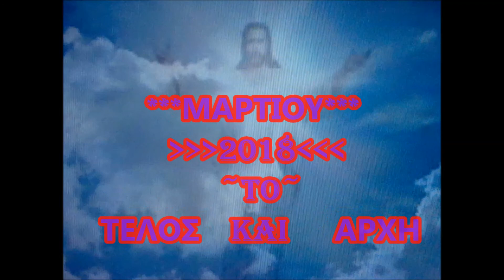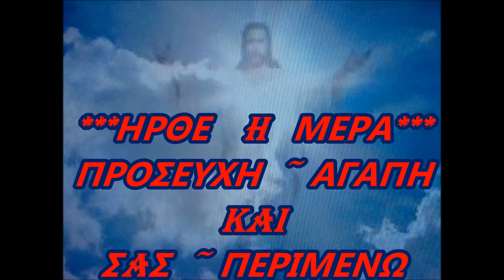***ΤΕΛΟΣ KAI ΑΡΧΗ 2022***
H Ora Toy Kyriou
Mουσικη Oreo Mπουζουκι
The Orchard Music
On behalf of: AERAKIS